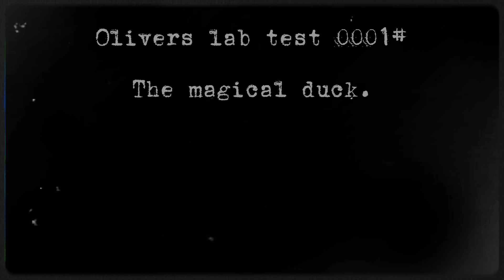Olivers lab test 0001# spirit encounter (Jan 1 1991)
He lies, he lies he lies he lies he lies he lies he lies he lies he lies